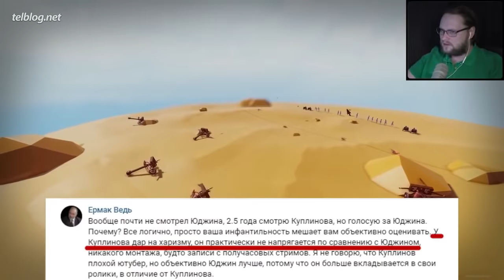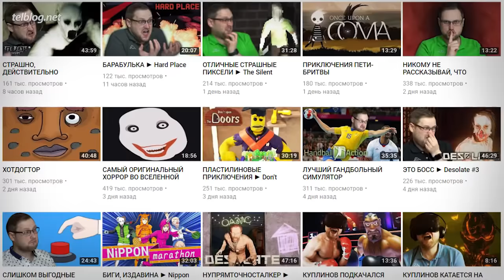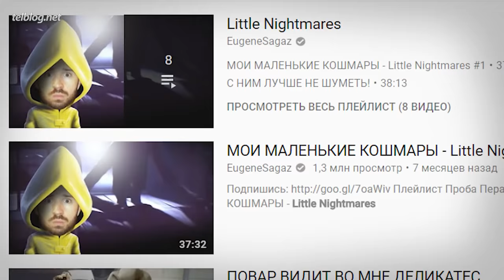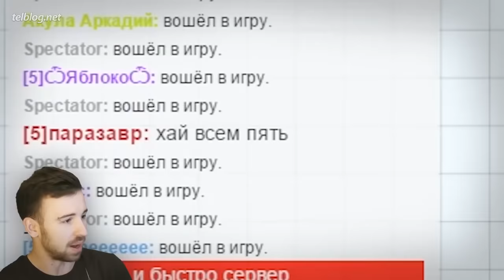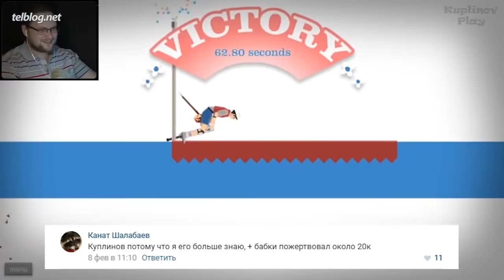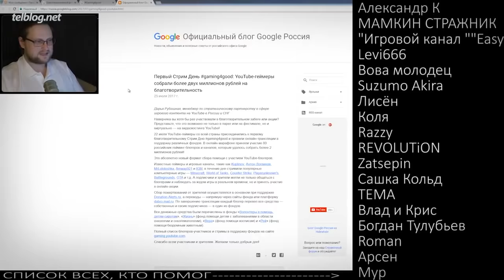ЮДЖИН vs КУПЛИНОВ